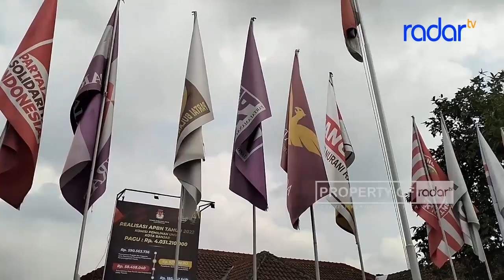KPU BANJAR BELUM KANTONGI DATA PINDAH MEMILIH